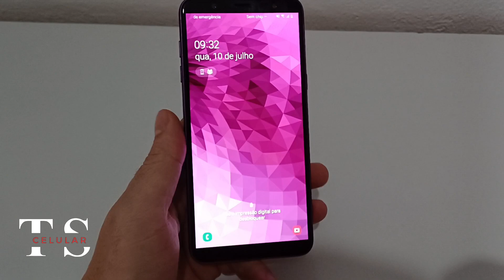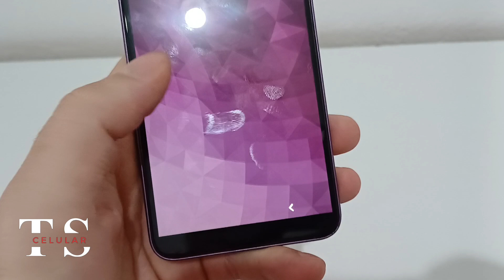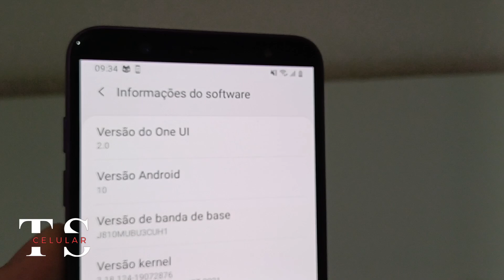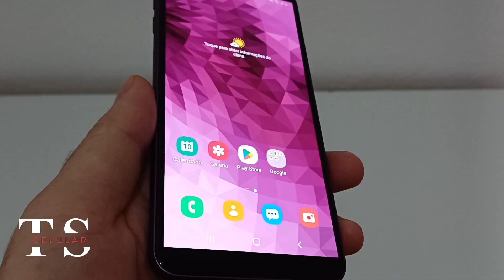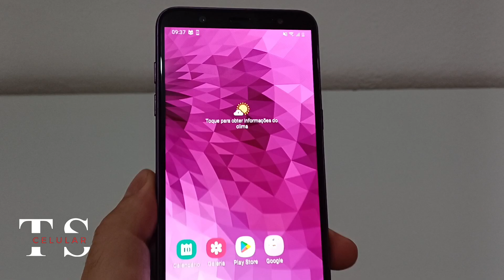Ainda compensa comprar o Samsung Galaxy J8 em 2024? vale a pena ?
No vídeo de hoje trouxemos uma análise sobre o Samsung Galaxy J8, se ainda vale a pena comprar atualmente. É um aparelho lançado em 2018 e que conta com 64 gb de armazenamento e 4 de ram.